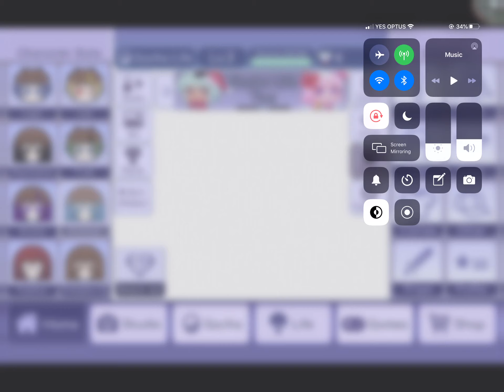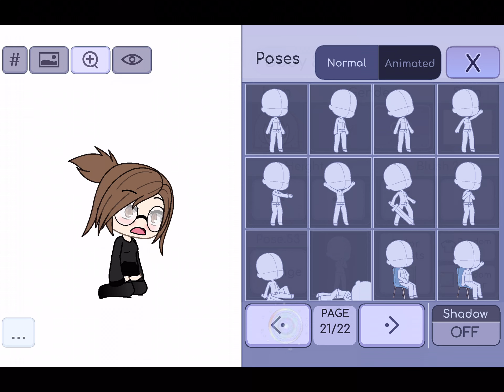I found this out while making a video..